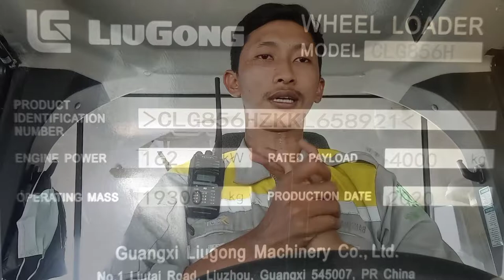ATASI FAN BELT BERDECIIIT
FAN BELT Pada komponen engine bermasalah ada indikasi bunyi.  itu merupakan indikasi gesekan(slip) antara belt dan pulley dikarenakan ada unsur cairan atau partikel debu yang menempel pada komponen tersebut. yang berdampak pada usia belt yang cepat memakan usia (menipis).

Dari kronologi diatas adalah bentuk dari indikasi masalah pada FAN BELT . Kemungkinan ada kerusakan kerusakan pada komponen yg berkaitan, maka dari itu sebelum menvonis keruskan pada unit perlu adanya analisa masalah pada komponen.

Tetap bersikap bijak pada pengambilan keputusan sebelum mengeksekusi suatu masalah.